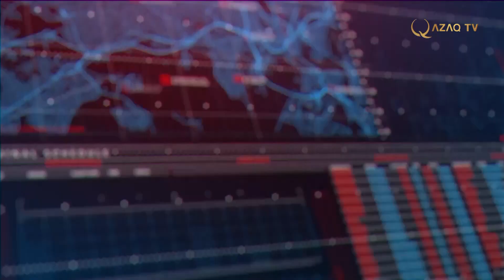Антон Фёдоров - Made in Kazakhstan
Программа о самых интересных и крупных предприятиях страны, ведущий Антон Фёдоров рассказывает об уникальности их производств и современных технологиях.